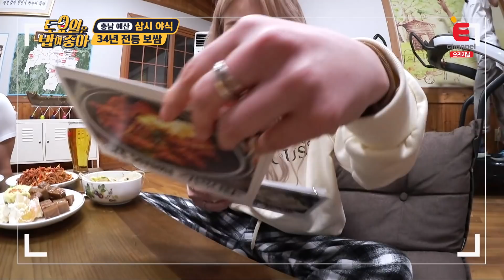🍚EP.14 우리의 야식요정 히밥♡ 보쌈 단독 먹방 (ft. 무한 야식)│토밥좋아 매주 (토) 오후 5시 본방송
혼자 먹으면 1인분이죠...?
하루의 끝을 1인 야식으로 마무리하는 히밥!
아,,,못 참겠다 오늘은 나도 보쌈!

🔥[토요일은 밥이 좋아] 매주 (토) 오후 5시 본방송🔥